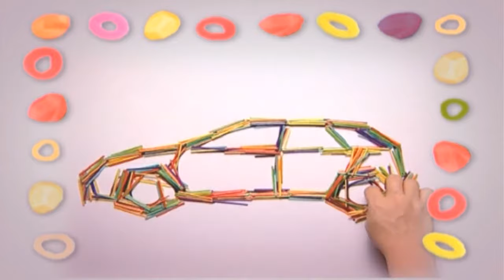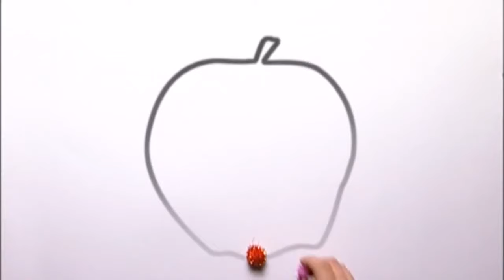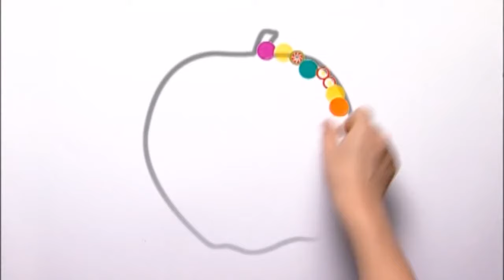Arty Party Ep 01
Arty party is a collection of animated videos for enhancing creative abilities in children. These videos will help in making beautiful shapes and objects including animals, plants, fruits and vegetables through drawing material.